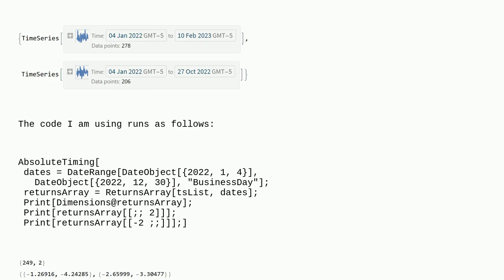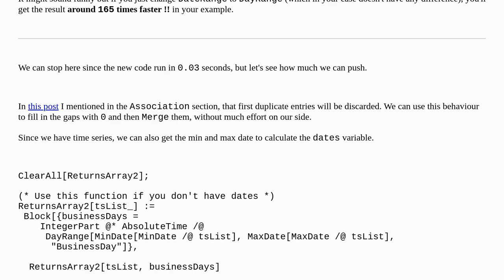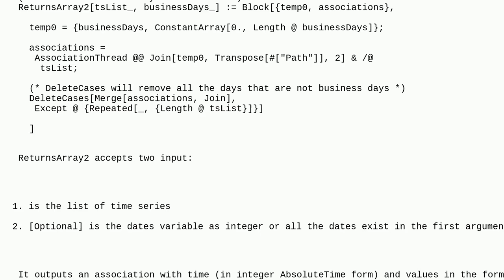Mathematica: Fastest Way to Create Rectangular Array of TimeSeries Values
Fastest Way to Create Rectangular Array of TimeSeries Values

A special thanks goes out to the awesome community

  time-series